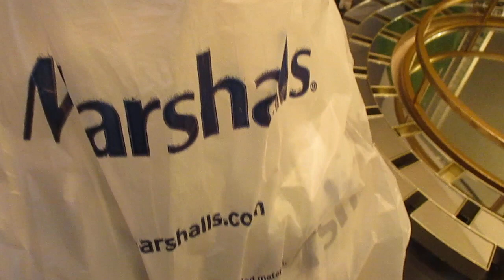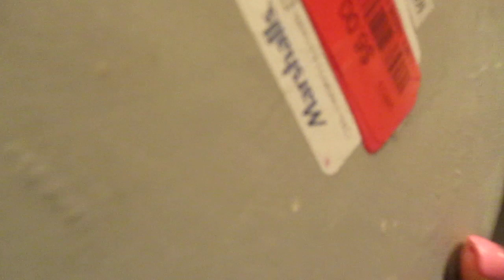2023 MODERN LUX COFFEE TABLESCAPE || MY MIRROR BROKE || MINI SHOPPING HAUL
Hello Youtube family anf friends. Welcome back. In today's video, my mirror broke, shopping haul,  one new coffee table styling idea.